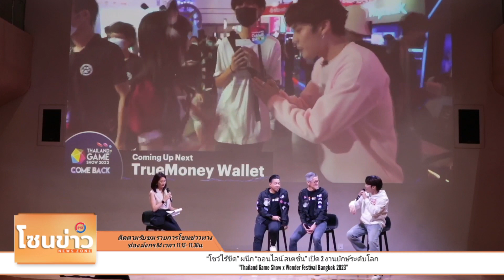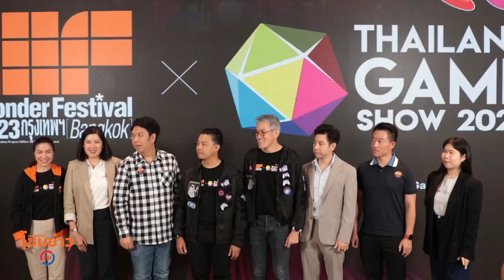“โชว์ไร้ขีด” ผนึก “ออนไลน์ สเตชั่น” เปิด 2 งาน“Thailand Game Show x Wonder Festival Bangkok 2023”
ได้เวลาเกมเมอร์รวมพล!! “โชว์ไร้ขีด” ผนึก “ออนไลน์ สเตชั่น” เปิด 2 งานยักษ์ระดับโลก
“Thailand Game Show x Wonder Festival Bangkok 2023”
เสิร์ฟตรงเกม และของเล่นสะสมหายาก ส่งตรงจากญี่ปุ่น ให้คนไทยได้สัมผัสในงานเดียว!
20 - 22 ต.ค. 66 นี้ @ศูนย์การประชุมแห่งชาติสิริกิติ์

สนุกสุดมันส์คูณสอง!!! จัดใหญ่ใส่เต็มกว่าครั้งไหนๆ ...2 พันธมิตรยักษ์ใหญ่แห่งวงการเกม “โชว์ไร้ขีด” และ “ออนไลน์ สเตชั่น” ภายใต้กลุ่มทรู ประกาศจัดงานสุดยอดมหกรรมงานเกมยิ่งใหญ่ที่สุดแห่งเอเชียตะวันออกเฉียงใต้ “Thailand Game Show 2023” ในคอนเซ็ปต์ “Assemble” ที่เป็นการผนึกกำลังครั้งสำคัญ ระหว่าง Thailand Game Show และ Wonder Festival มหกรรมการแสดงของเล่นและป๊อปคัลเจอร์ที่ใหญ่ที่สุดในโลก ส่งตรงจากญี่ปุ่นให้ชาวไทยได้สัมผัสเป็นครั้งแรก พร้อมขยายพื้นที่จากเดิม 2 ฮอลล์เป็น 4 ฮอลล์ บนพื้นที่จัดงานกว่า 22,000 ตรม. ของศูนย์การประชุมแห่งชาติสิริกิติ์ เพื่อรองรับผู้เข้าชมงาน และพาร์ตเนอร์ชั้นนำ ยกทุกความพิเศษมาไว้ในงานนี้มากมายรวบรวมสุดยอดผู้ผลิตและผู้สร้างโมเดลจากทั่วทุกมุมโลกพร้อมด้วยเวิร์กช็อปจากกูรูและนักสะสมชื่อดัง พร้อมพบของสะสม Limited Edition และสินค้าต่างๆ ที่ถูกรวบรวมมาไว้ในที่เดียวกับมหกรรมงานเกมที่ทุกคนรอคอย